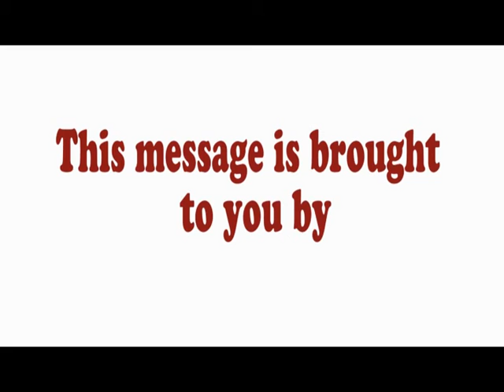Bank of Uganda TV ADVERT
Money Handling